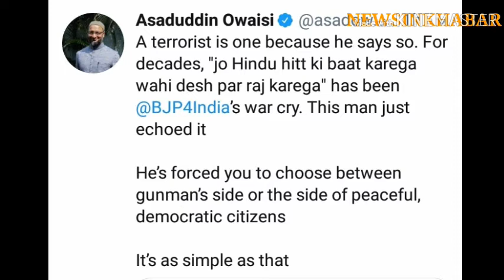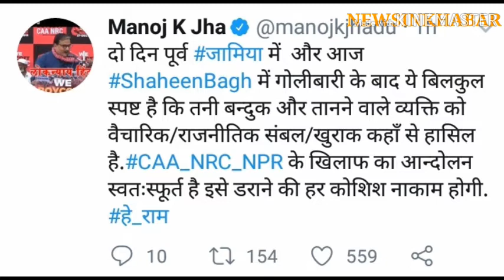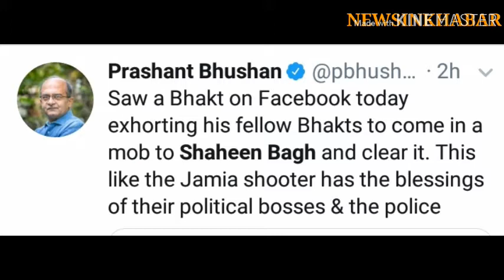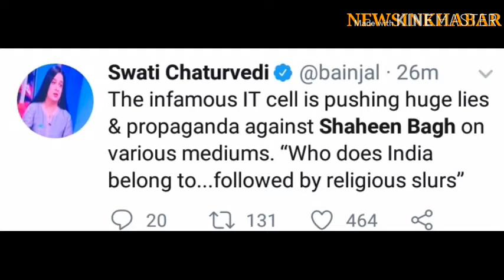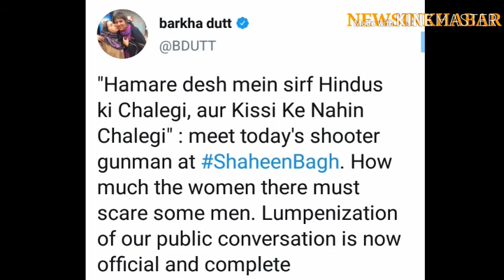ShaheenBagh फायरिंग पर किसने क्या कहा?